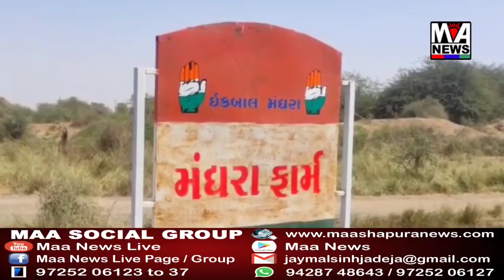ભાજપ અબડાસામાં કોંગ્રેસનાં સદસ્યોને ખરીદવાનું મૂકી પોતાનાં 3 સદસ્યોની ચિંતા કરે